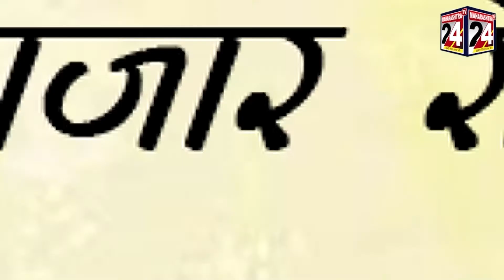महाराष्ट्रातील एकमेव हत्तींकैम्प कमलापुर (गडचिरोली) अंबानीच्या प्राणी संग्रहालयात होणार स्थलांतरीत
मागील दोन वर्षांमध्ये या हत्तींकैम्प मधिल तिन हत्तींची पिल्ले आजाराने मृत
स्थलांतराला बंदी घालावी अशी मागणी स्थानिक नागरिकांची | 11 jan 2022